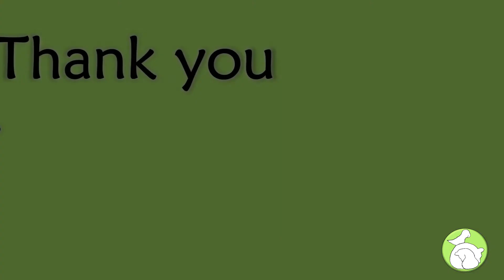Recuperando la fe en la humanidad 2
Recuperando la fe en la humanidad. Todavía quedan buenas personas ayudando a los animales inocentes que no pueden defenderse. Personas ayudando y salvando animales.

Con este vídeo de buenas personas ayudando animales, esperamos que recuperes la fe en la humanidad. Vas a ver que todavía quedan algunas buenas personas capaces de todo para salvar una vida inocente, en este caso, vidas animales, aunque también salvarían vidas humanas, por supuesto. La gente buena es buena con todos.

Visita la página web de Juguetes Para Mis Mascotas para ver los juguetes, accesorios y proyecto solidario que consiste en la construcción de un santuario de animales, ayudas para gastos veterinarios, compra de material para la búsqueda de mascotas perdidas y para campañas de bienestar animal

Recordamos que el 20% de los beneficios de las ventas van destinadas para este proyecto solidario.